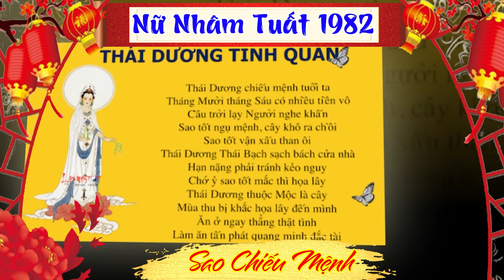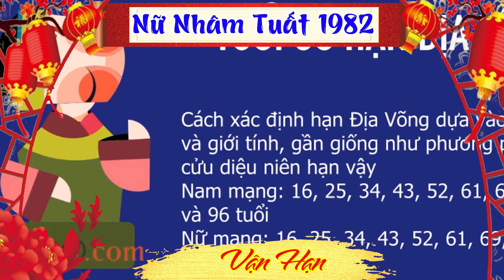Xem Tử Vi Nữ Mạng Tuổi Nhâm Tuất 1982 Năm 2024 Giáp Thìn